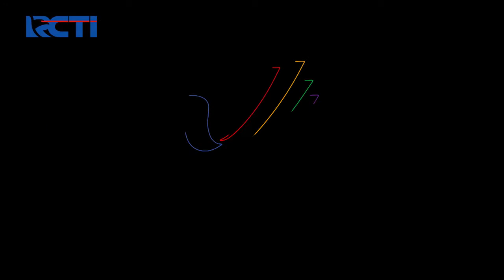Tim Bulutangkis Putra Menang Telak dari Kamboja SeputariNewsPagi17/05